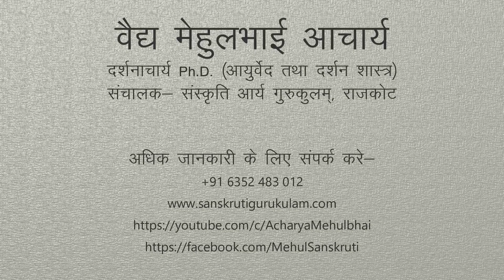गर्भ संस्कार एवं गर्भ विज्ञान । भाग 11 । कैसा भोजन करे? कौनसे पात्र में करे? किस तरह का आचार रखे?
इससे पहले हम रजस्वला परिचर्या और उसके महत्व के बारे में बात कर रहे थे।

हम जब शरीर की स्थिति का, मन का, मन की स्थिति का, प्राण का, प्राण की स्थिति का और चेतना व चेतना की स्थिति का अध्ययन करेंगे तब हमें यह अनुभव होगा कि यह निर्विचार की अवस्था में लिखा गया विचार है।
वह बहुत ही सूक्ष्म होता है। हजारों वर्ष पहले जब यूरोप में यह पता नहीं था कि न दिखने वाले वायरस और बैक्टीरिया व्याख्या का भी कोई अस्तित्व होता है, उस समय यहाँ पहले से ही बताया- न दिखने वाले कीटाणुओं से फैलने वाले संक्रामक रोगों की पूरी सूची दी गई।
तो इसी प्रकार बहुत सारी परंपराओं में रजस्वला परिचर्या के ऐसे बहुत से अचार भाव-प्रकाश संहिता में भाव मिश्र जी ने बताए हैं।
वस्त्रादि के बाद, कैसा भोजन करना चाहिए,  पात्र में करना चाहिए, आज इसकी  चर्चा करेंगे। इसके अतिरिक्त किस तरह का आचार रखना चाहिए और कुछ निषिद्ध बातें निषिद्ध क्यों हैं उनकी चर्चा करेंगे।